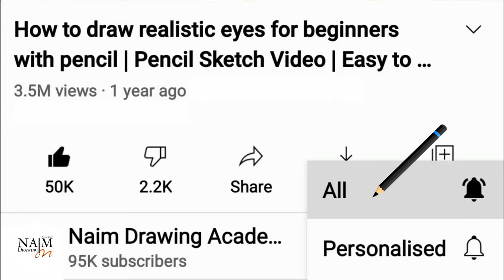How to draw Realistic Glass of Water with Pencil Sketch | 3D drawing | tutorial de boceto realista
In this video i will tech you, How to draw realistic glass of water step by step with pencil sketch!

𝐈𝐧𝐬𝐭𝐫𝐮𝐜𝐭𝐢𝐨𝐧 𝐦𝐚𝐧𝐮𝐚𝐥
❶ You can understand in this pencil sketching video :
   ．take control of your sketch pencil,
   ．avoid smudging,
   ．differentiate different texture and use a blending stick for smooth shading!

❸ I make drawing/sketch tutorial for Beginner's and Advanced.

❹ This video have copyright.

𝐑𝐞𝐥𝐞𝐯𝐚𝐧𝐭 𝐇𝐚𝐬𝐡𝐭𝐚𝐠 :
  ．पेंसिल आर्ट, ड्राइंग वीडियो, पेंसिल स्केच ट्यूटोरियल, पेंसिल के साथ कैसे आकर्षित करें, यथार्थवादी स्केच ट्यूटोरियल
  ．فن الرسم بالقلم الرصاص ، الرسم بالفيديو ، البرنامج التعليمي للرسم بالقلم الرصاص ، كيفية الرسم بالقلم الرصاص, تعليمي رسم واقعي
  ．lápis de arte, desenho de vídeo, tutorial de desenho a lápis, como desenhar com lápis, tutorial de boceto realista